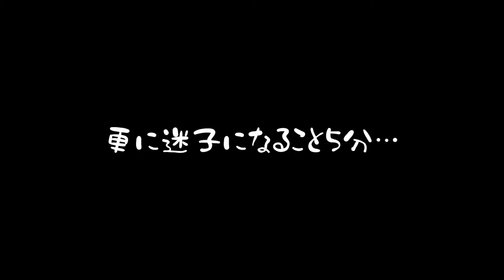こちらがイカにもてあそばれるゲーム実況者になります【ペーパーマリオオリガミキング】 #29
偏差撃ちの概念がここで出てくるとは

▼▼▼ゲーム▼▼▼
ペーパーマリオ オリガミキング
配信日 2020/07/17
発売元 Nintendo
Switch　5980円（税別）